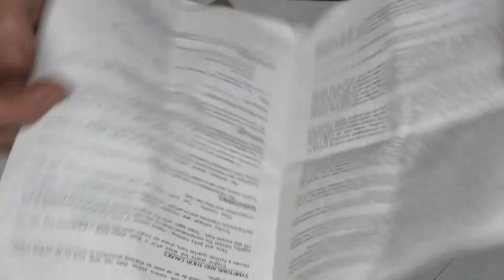Irvine .75 Replica Mills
A quick look at a classic replica diesel engine.